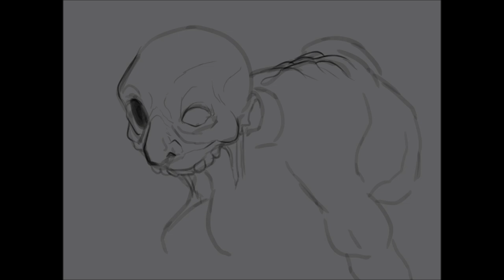Gruesome | SPEEDPAINT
Day 4: GRUESOME

I don't like when jaws are broken. Guess this is one way to overcome that fear

A lollipop for the pain